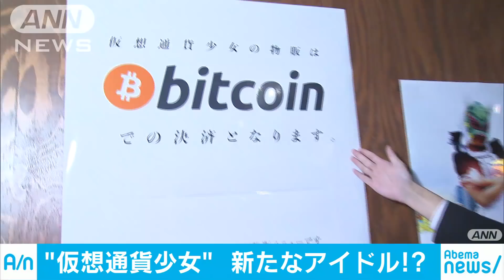仮想通貨アイドル登場！ちゃんと勉強して普及に一役(18/01/12)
仮想通貨をテーマにしたアイドルが初めてライブに登場し、仮想通貨のメリットやデメリットを盛り込んだ曲を披露しました。　12日に都内で初ライブを行った「仮想通貨少女」は、東京・秋葉原を中心に2016年から活動するアイドル「星座百景」の派生ユニットです。